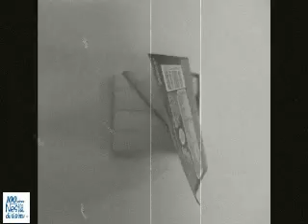Nestlé 100 Years - My KIT KAT Chronicles by Amirul Asraf, Tumin